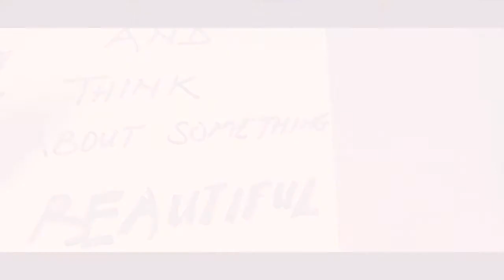How to be Happy in Life - Motivational Video 2019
How to be happy with yourself in life. I hope y'all enjoy this short montage...

My Photography Instagram Account: Drillzphotography
Remember to LIKE this video and post your COMMENTS down below.